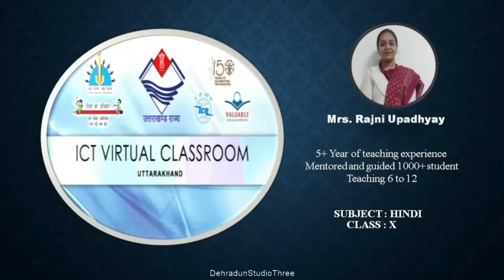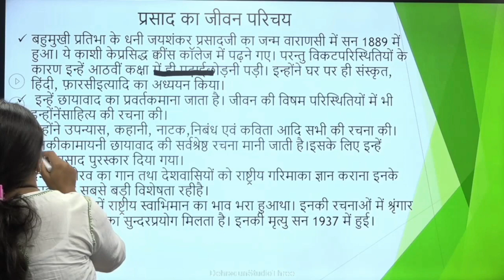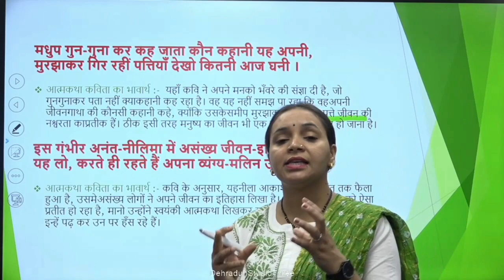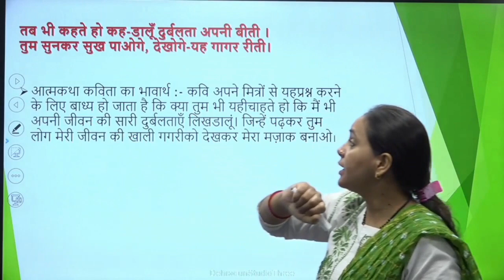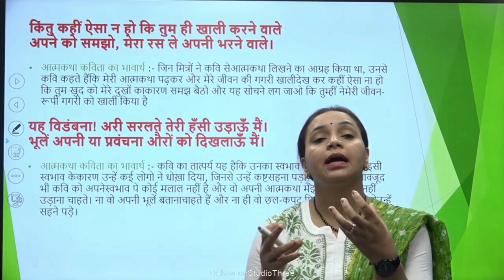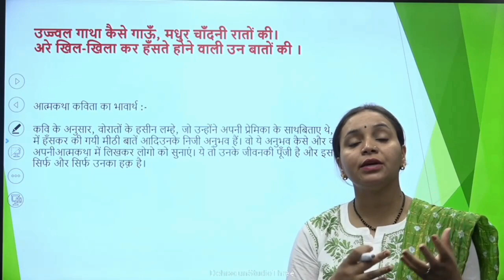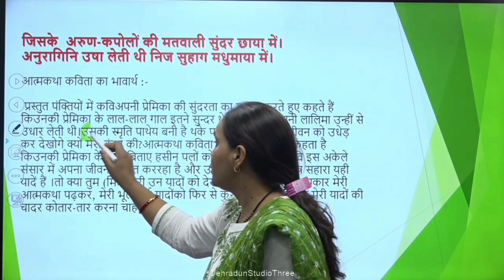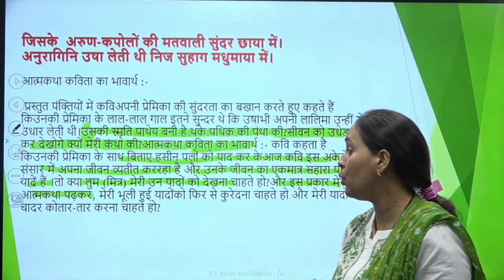कक्षा: 10, विषय:हिंदी, भाग: 51 (17.08.2022) आईसीटी वर्चुअल क्लास रूम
17082022_08.55am to 09.30am_Hindi_Aatmkathya _Mrs Rajni Upadhyay_X_Part 1